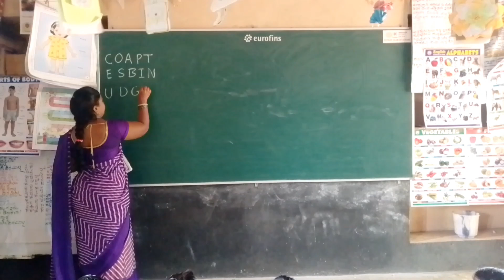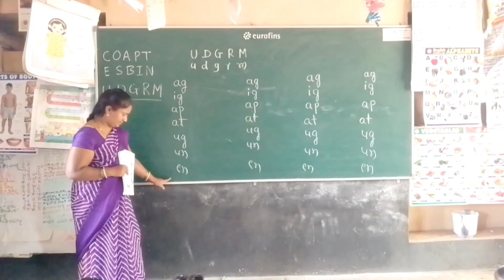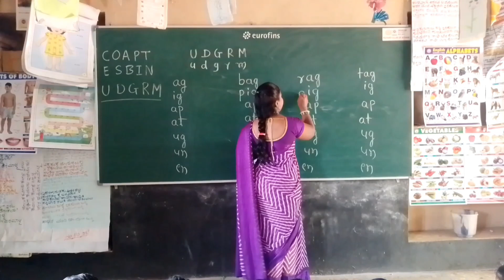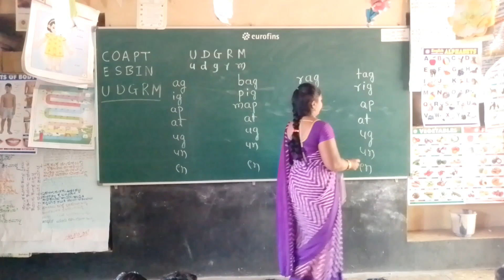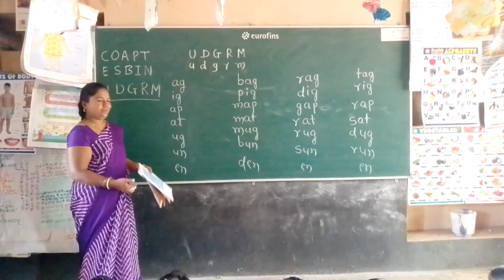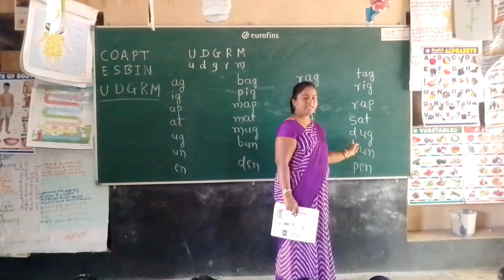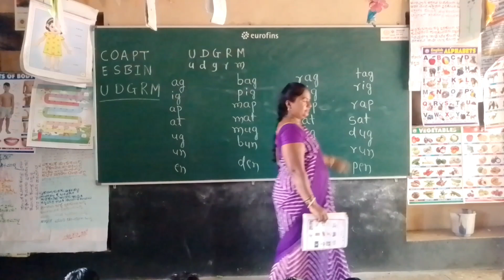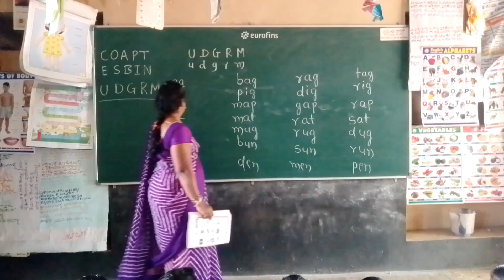U D G R M family words